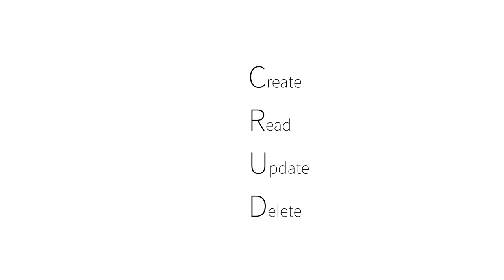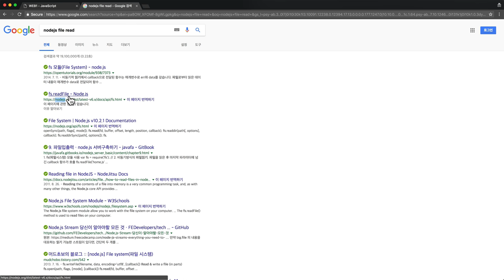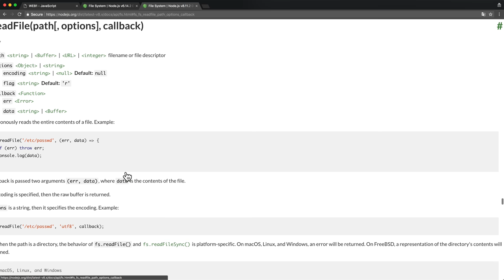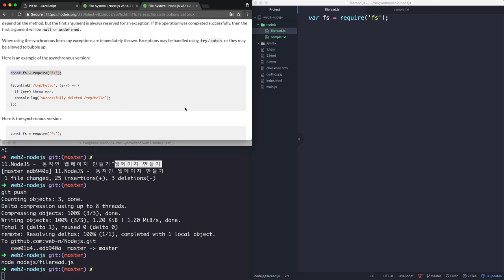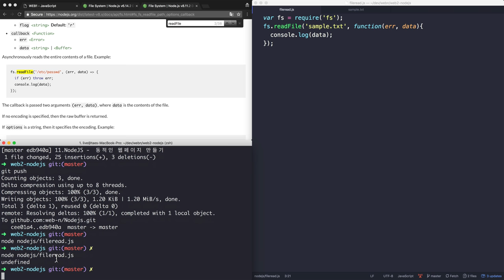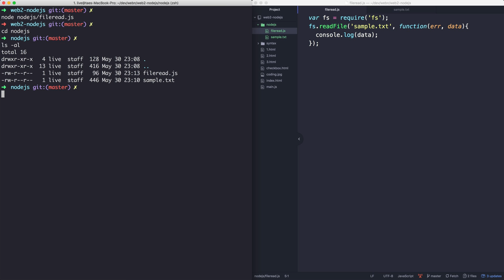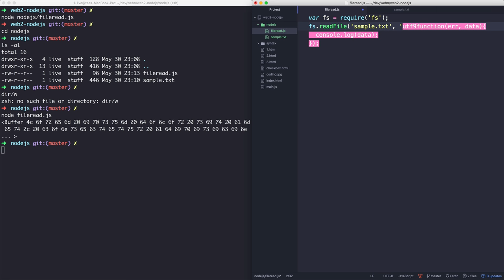Node.js-12.Node.js의 파일 읽기 기능